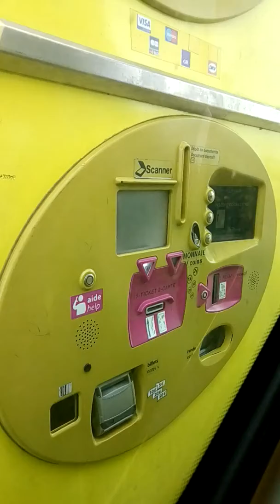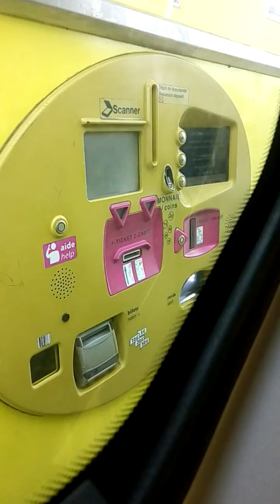Voici un péage pour aller à Poitiers!!😃😄😀😁😍😍😍😍